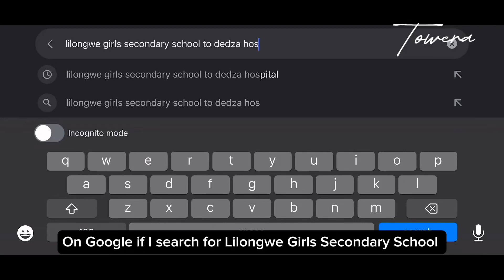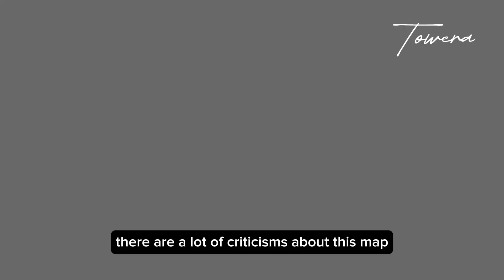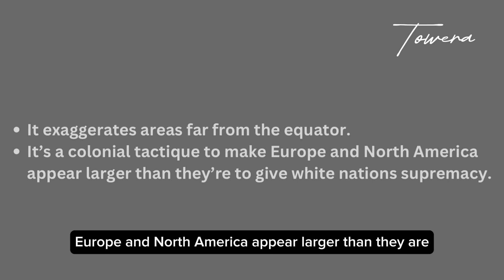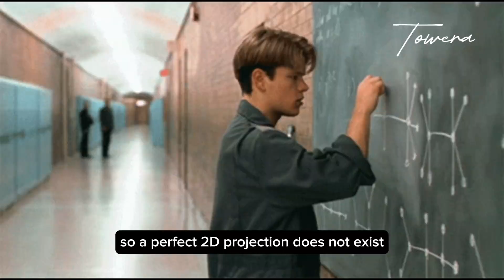World map is distorted | The true size of Malawi 🇲🇼 | Mercator Projection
An analysis of the true size of countries around the equator; Malawi in particular.

Analysing the Mercator projection and how it affects countries of the world in different ways.

Malawi is bigger than Belgium, Netherlands, Switzerland, Denmark, Luxembourg and a lot of other countries but it does not appear so on the map.

Places

Places In Malawi

Malawi on the map

Malawian geography

The real Malawi

What Malawi is really like

Real geography

Malawian

Netherlands, Belgium, Switzerland Luxembourg stats: Google